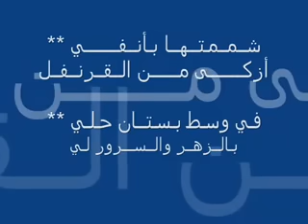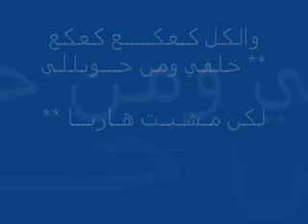sawt safir bolboli صوت صفير البلبل اناشيد اسلامية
اناشيد روعة ❤❤